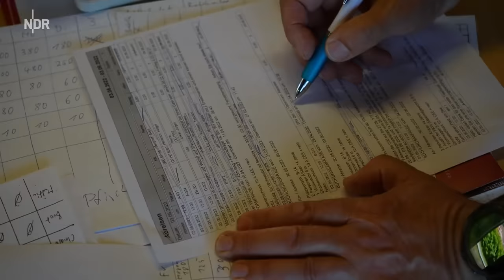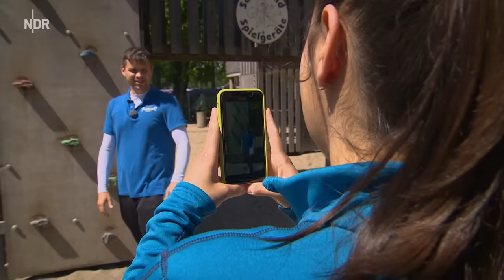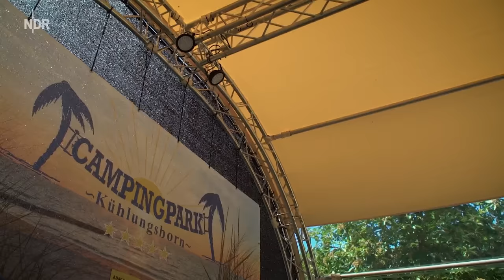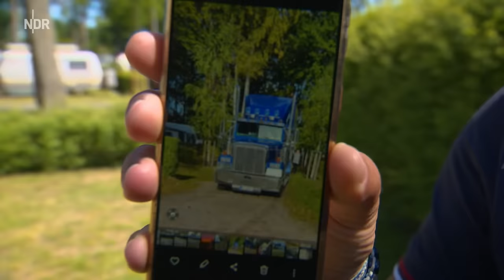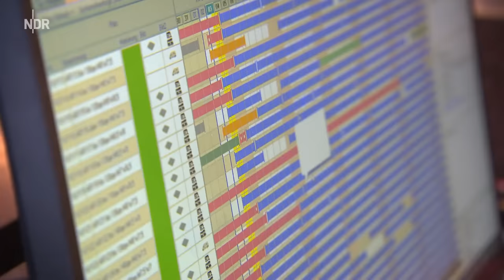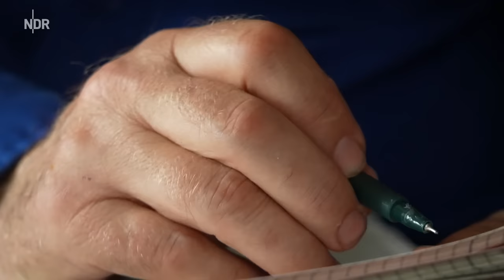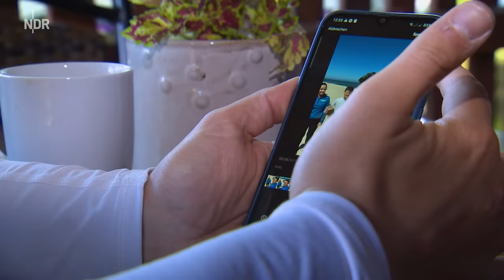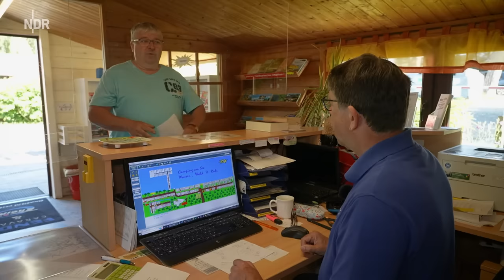Alarm! Die Camper kommen | die nordstory | NDR Doku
Zwischen Luxus und Landleben. Jeder Camper hat andere Vorlieben. "die nordstory" ist unterwegs auf zwei Campingplätzen in Mecklenburg.

Gunnar Lange ist stolz wie Bolle. Zum zweiten Mal in Folge ist sein Campingpark Kühlungsborn zum beliebtesten Campingplatz Europas gekürt geworden. Das ergab eine Umfrage eines Online-Campingführers unter 23.000 Plätzen in 44 Ländern. Kein Wunder: Der Platz liegt direkt am Traumstrand und bietet jede Menge Luxus, Wellnessoase mit Floatingbecken und Massageliegen, Mietbäder für die Camper, Themenbäder für die Kinder, extra Wannen für die Wuffis.

Ganz anders ist es in Alt Schwerin bei Malchow auf dem Campingplatz von Michael Hecht. Dort gibt es sozusagen das Kontrast-Camping-Programm: Sein Platz Camping am See hat Stellplätze für Dauer- und Kurz-Camper direkt am Ufer des Plauer Sees zu bieten. Die Urlauber suchen bei ihm Ruhe mitten in der Natur. Angeln, Boot fahren, schwimmen, alles ohne Luxus. Oder wie Platzwart Hecht sagt: "Bei den Kühlungsbornern fühlt sich der Bauarbeiter wie ein Direktor, bei uns fühlt sich der Direktor wie ein Bauarbeiter!"

Erstausstrahlung: 8. Juli 2022